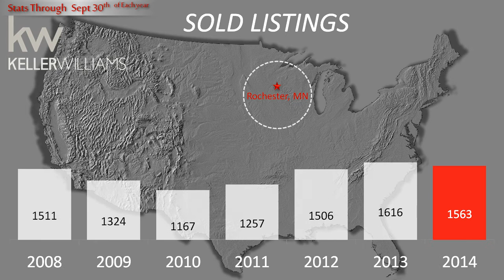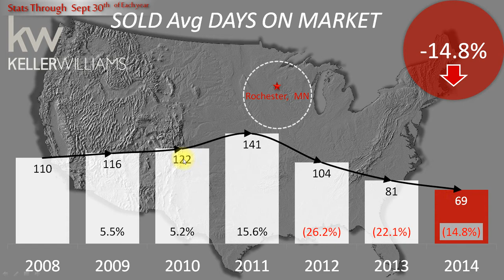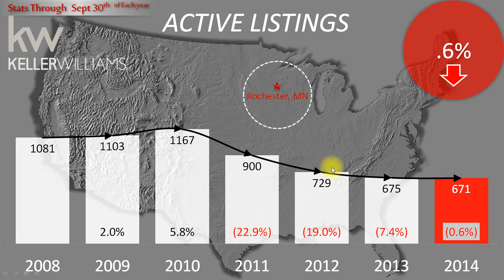Oct 2014 Rochester, MN Market Report